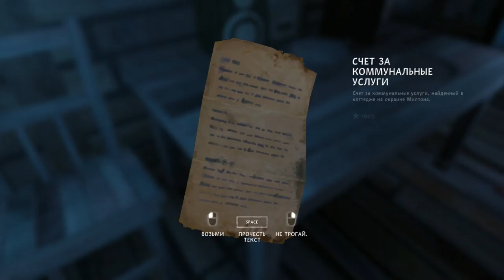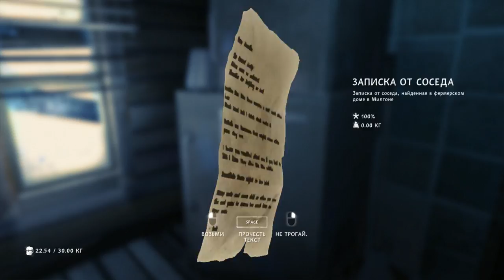THE LONG DARK(STORY MODE)► ON FARM(НА ФЕРМУ) ► №5